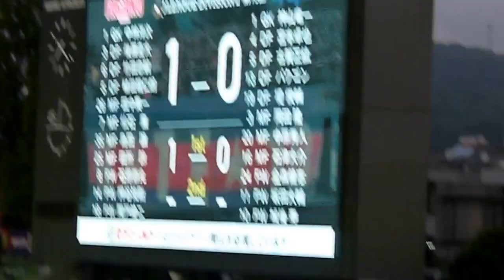植田龍仁朗のゴール 福岡戦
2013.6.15 ファジアーノ岡山ｖｓアビスパ福岡19：00キックオフ＠カンスタ
　1-1の引き分け
俺たちの龍仁朗がＦＫを頭で合わせて先制
幸先良かったのですが